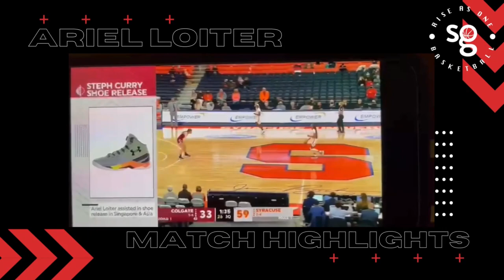Ariel Loiter Match Highlights from Colgate vs Syracuse (28/11/21)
Shot Zone’s own Ariel Loiter is now playing in Division 1 NCAA basketball with Colgate University. She is the first Singaporean player to play in the NCAA for a Division 1 College in the US.

Watch her 1st match highlights here as a sophomore for Colgate U, providing instant offense and scoring 8pts in the game.

Original footage credits: ESPN

Follow @singaporebasketball for more updates and content on the NBA and global hoops. Download our SG Basketball app in Apple Store or Google Play for more!